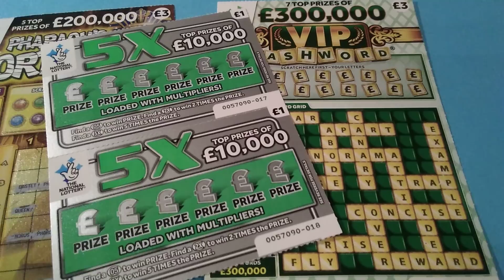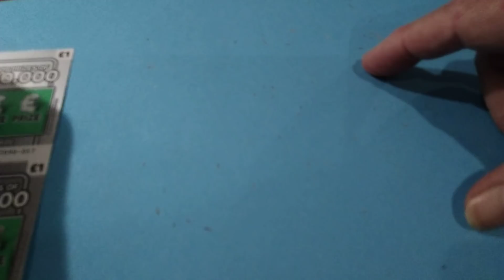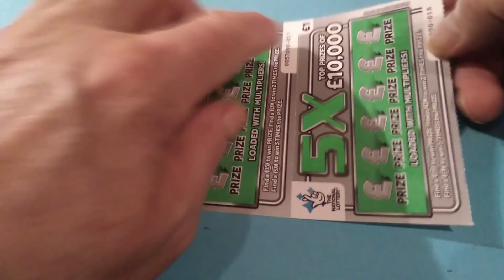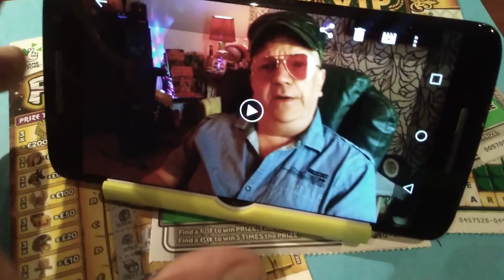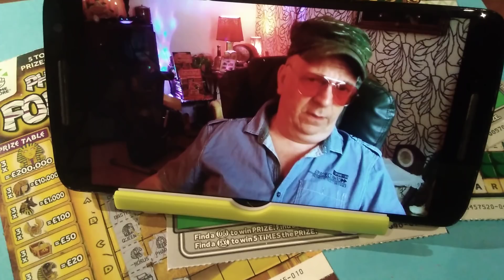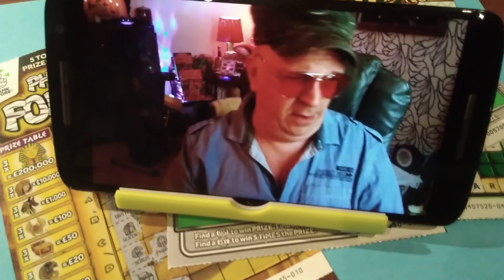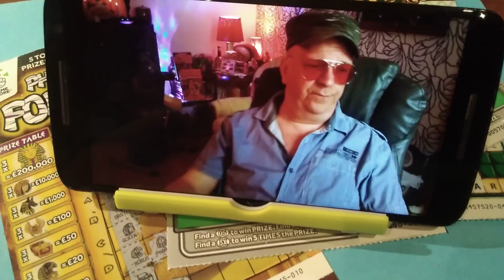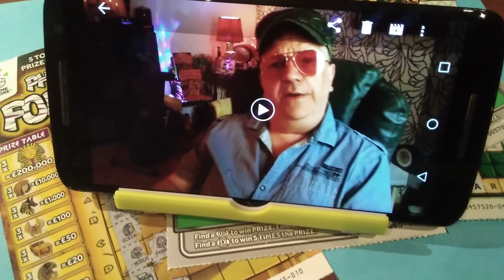Scratchcards..V.I.P.CASH WORD..5X CASH..PHARAOH"S FORTUNE........